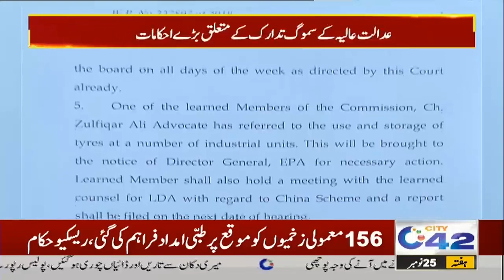7PM News Bulletin | 25 Nov 2023 | City 42